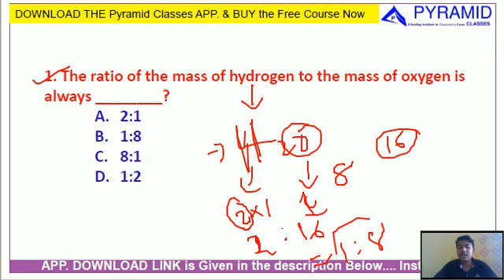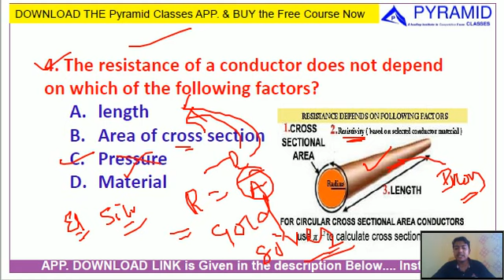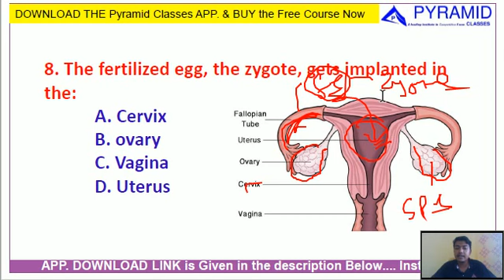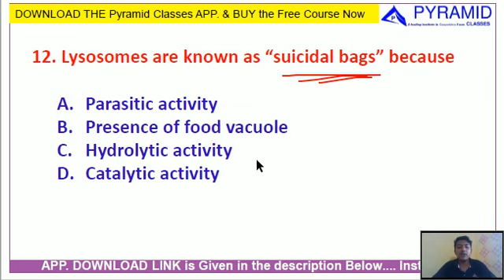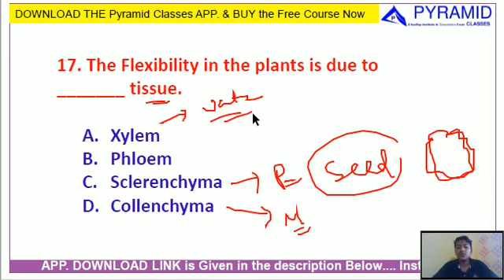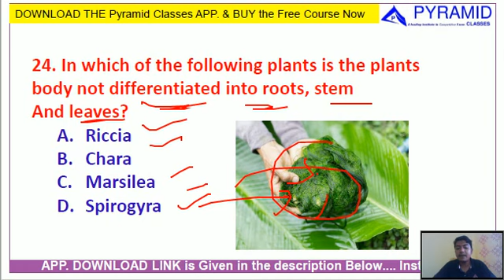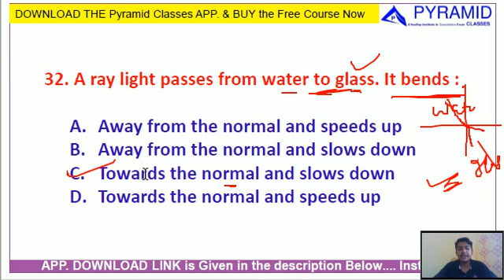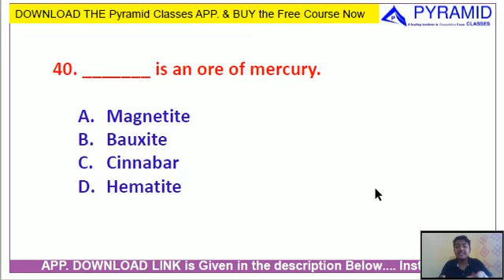Railway SCIENCE question in odia ||railway gk odia |Railway Group D, NTPC Previous Year Questions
TARGET BATCH for RAILWAY Starts Soon in odia.

RRB NTPC
RRB GrD